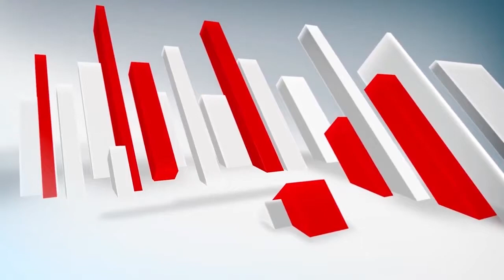Siraj ul Haq talks to media about afghanistan & kashmir 03 09 2021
Siraj ul Haq afghanistan# kashmir#pakistan#plasteen#india#